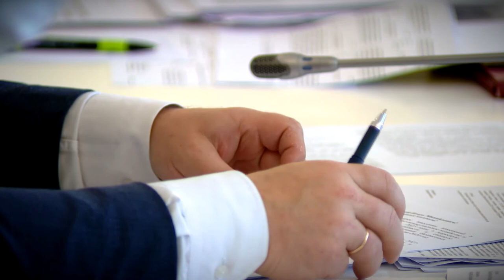Региональные власти отчитались об исполнении нацпроекта «Демография»